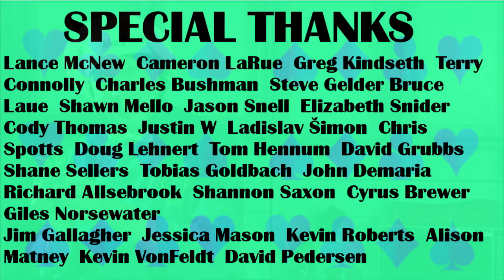Warhammer40k 9th Edition Announcement Reaction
Has it been three years already? Guess it's time to throw out hundreds of dollars worth of books and replace them with more expensive nearly identical copies.

But my old 40k books